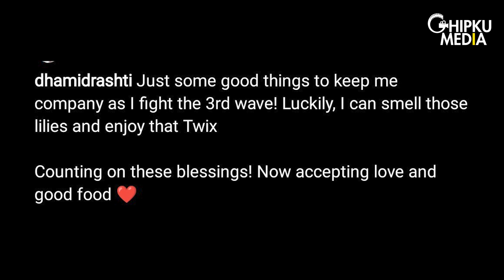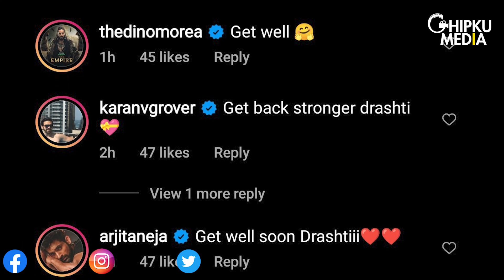Drashti Dhami Tests Positive After Nakuul Mehta, Arjun Bijlani & Ekta Kapoor | TV Actor